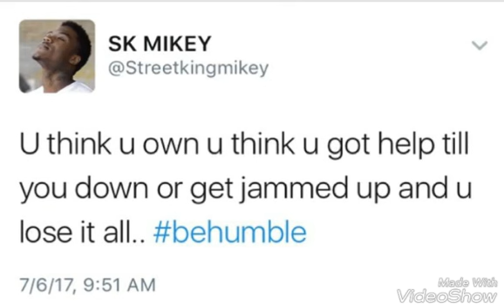Sk Mikey Say Karma is killing rico recklezz "All Dem Lies And Disloyalty smh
Detroit rapper sk mikey message to rico